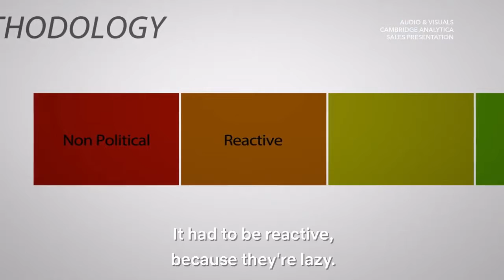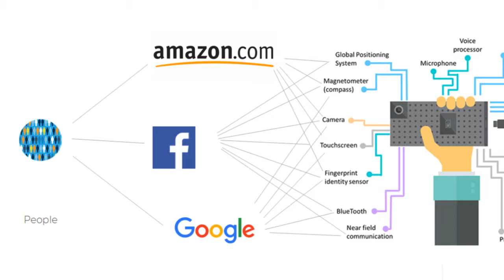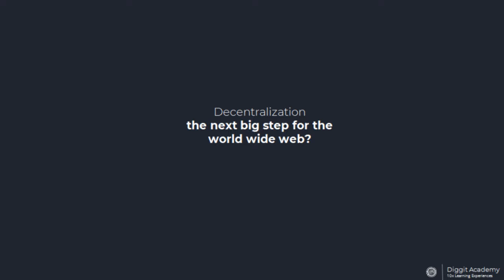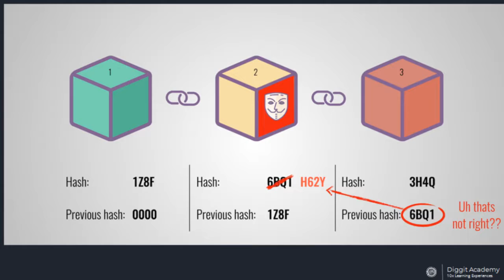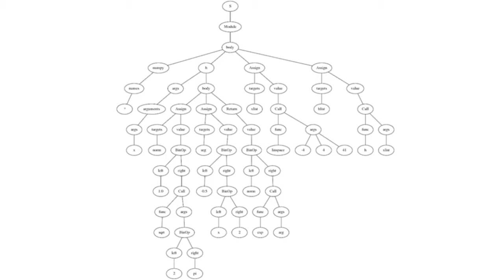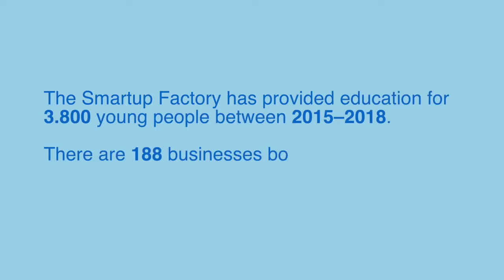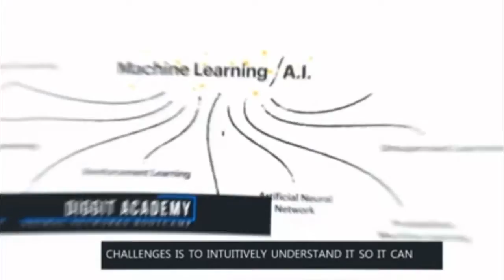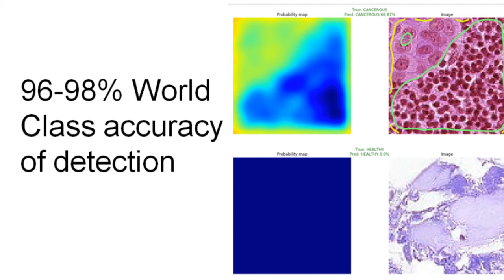Big data, the Big picture.. How is your data being stolen and used against you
On 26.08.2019, in Oslo we discussed how technology is being used to capture our thoughts, actions, emotions, behavior and other sensitive information and being used to monetize, making billion of $ for large corporations and allowing corrupt governments to retain power.
Organizations such as Cambridge Analytica have been exposed for their tactics. Learn how the block chain system works and how a decentralized approach could ensure that our data is secure keep our privacy in tact.